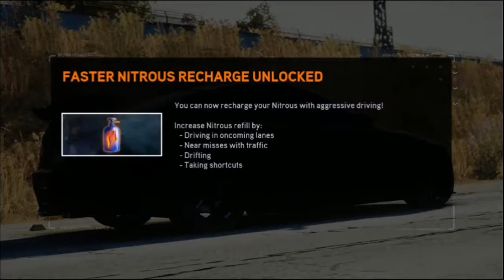Amazing Driving in The village of America ___ Need for Speed Best Graphics Gameplay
Amazing Driving in The village of America ___ Need for Speed Best Graphics Gameplay. Play the game and enjoy.